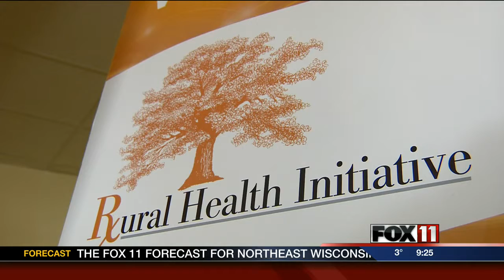9PSAT HEALTH CARE PROGRAM SEEKS FARM FAMILIES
Health professionals are touting a program aimed at bringing health care to farm families in Outagamie County.